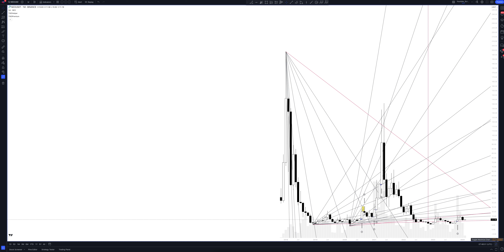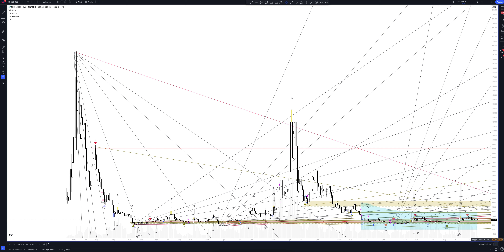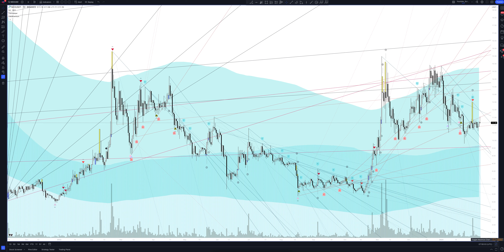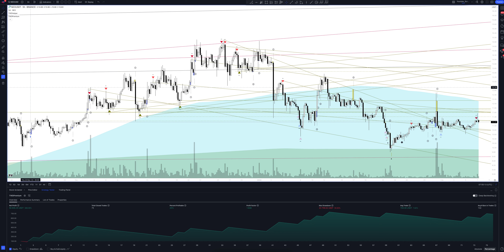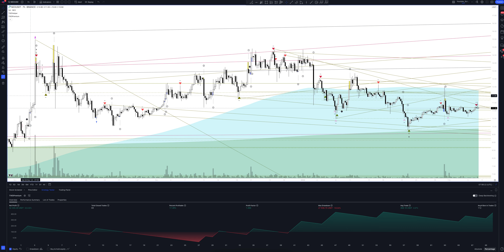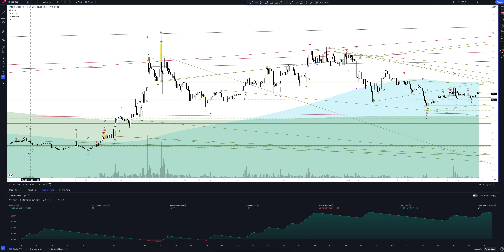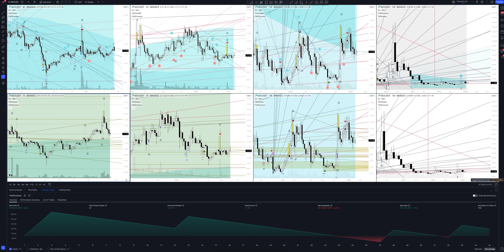Neo forecast, (NEOUSDT) today analysis and 2024 | NEO / TETHERUS price prediction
In this video you will see a complete overview and professional analytics of NEO / TETHERUS on all time intervals, and also learn how to buy or sell NEO / TETHERUS today and next week. Considering that we are analyzing monthly timeframes for NEOUSDT, this will help you make forecasts for any time interval. Whether you are a trader starting from scratch or an investment enthusiast, this video will definitely give you a complete understanding of the market situation.

If you are interested in the NEO / TETHERUS price forecast for today and tomorrow, see the NEO / TETHERUS analytics on the hourly interval.
If you are a trader and you are interested in the price forecast NEO / TETHERUS for the day, look at the analytics NEO / TETHERUS on the daily timeframe.
If you are an investor and you need a price forecast Neo for a week, look at the analytics NEO / TETHERUS on a weekly interval.
If you are a professional investor and you are interested in the Neo price forecast for 2023, see the NEOUSDT analysis on a monthly interval.

All analytics are done using the professional trading indicator The Waved™ Premium. In it you will find trading signals for NEO / TETHERUS, VSA analysis Neo, technical analysis NEOUSDT, divergence signals for NEOUSDT, review of trading patterns. And you will find out whether the price will goes up or down in the near future.